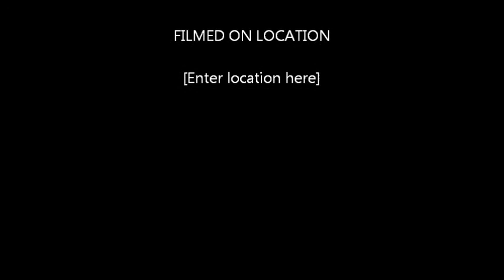wildwadi water park at dubai